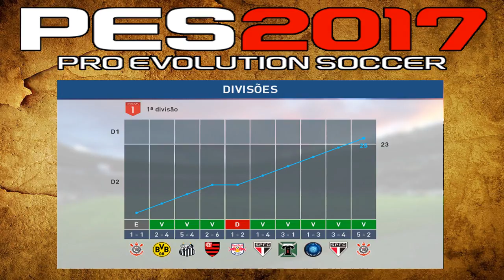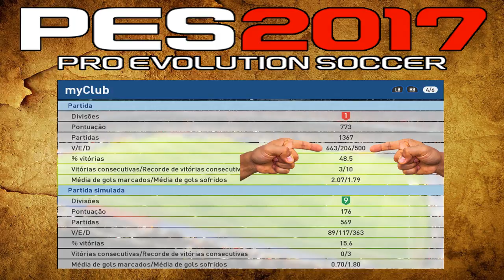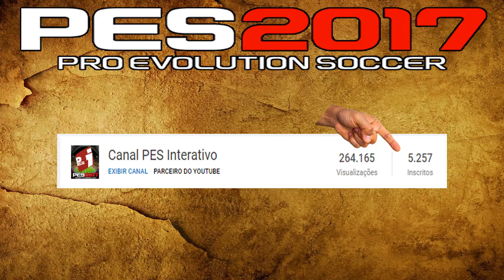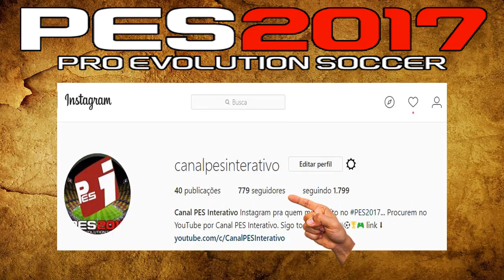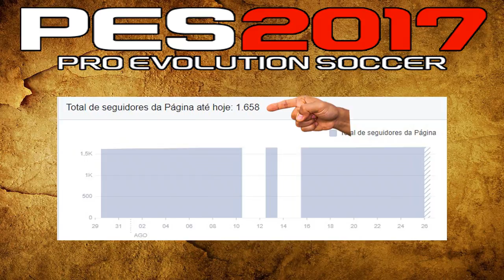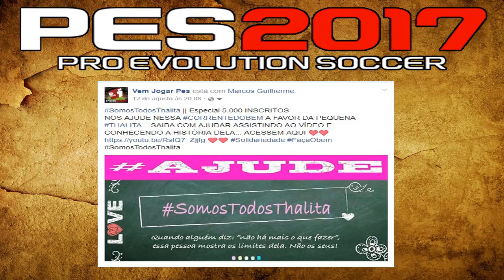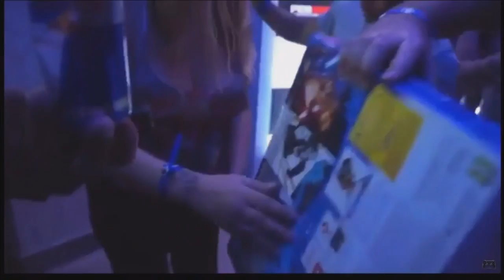PES 2017 || METAS E AGRADECIMENTOS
GALERINHA, ESSE VÍDEO É PRA FALAR DAS NOSSAS METAS E AGRADECER A TODOS VOCÊS QUE NOS AJUDARAM A CHEGAR ATÉ AQUI. A TODOS, O NOSSO MUITO OBRIGADO.

AGUARDO TODOS VOCÊS NOS PRÓXIMOS VIDEOS DE PES 2018. TMJ E CONTEM SEMPRE COMIGO.

Canal PES Interativo, UM JEITO DIFERENTE DE FALAR DE PES!!!